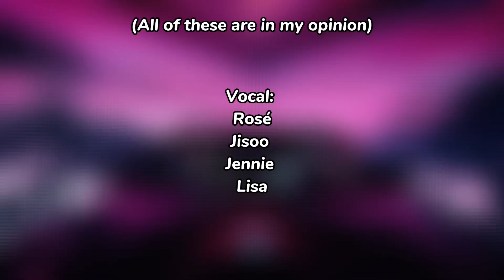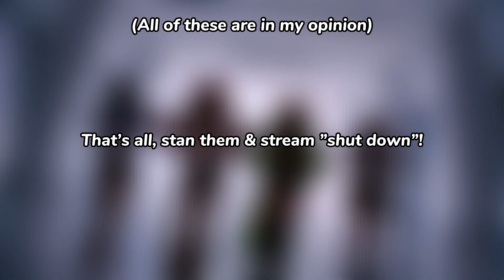Collab with @KPOP GIRL | BLACKPINK thoughts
@KPOP GIRL